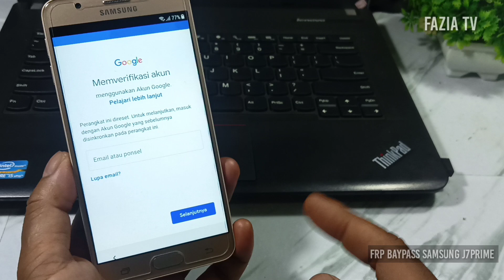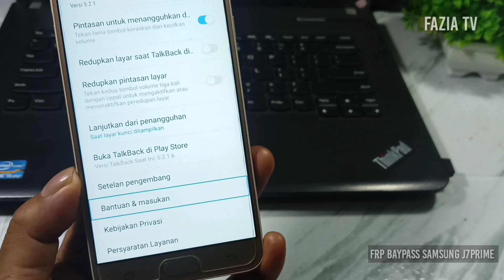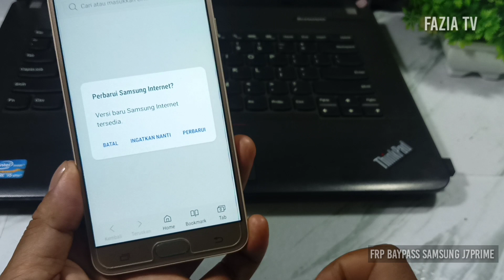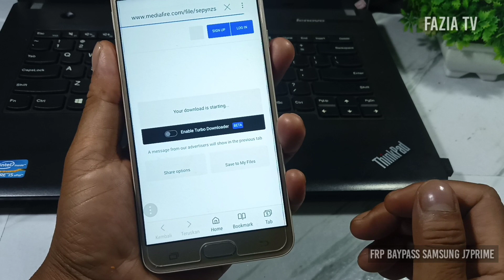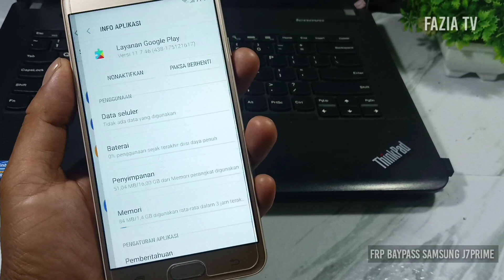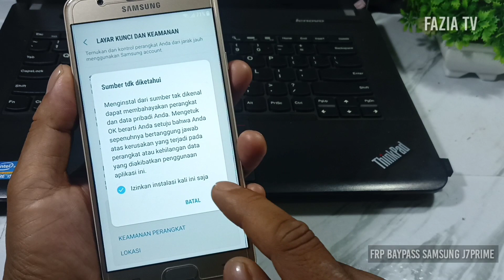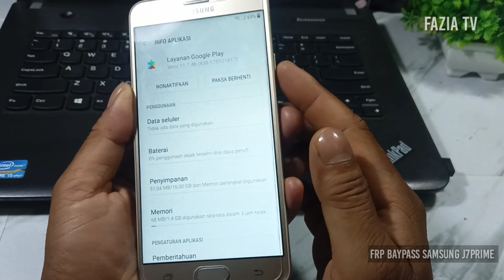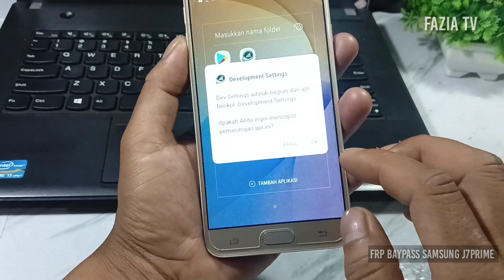cara mengatasi lupa akun google Samsung j7 prime 2024 tanpa pc.bypass frp Samsung j7prime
cara mengatasi lupa akun google Samsung j7 prime  2023 tanpa pc.bypass frp Samsung j7prime

di video ini saya bagikan video tutorial cara mengatasi lupa akunn google hp Samsung j7prime tanpa pc atau leptop terbaru 2023.

untuk kasus lupa akun google hp Samsung j7prime ini biasanya terjadi setelah melakukan reset hp Samsung j7prime.

bila kalian mengalami masalah lupa akun google Samsung j7prime setelah reset hp silahkan tonton video ini sampai selesai.

video ini berisi :
cara mengatasi lupa akun google hp Samsung j7prime
cara mengatasi lupa akun google Samsung j7prime tanpa pc
cara mengatasi lupa akun google hp Samsung j7prime tanpa leptop
cara mengatasi lupa akun google hp Samsung j7prime komputer
cara mengatasi lupa akun google hp Samsung j7prime 2023
cara mengatasi lupa akun google hp Samsung j7prime terbaru 2023
cara mengatasi lupa akun google hp Samsung j7prime Paling terbaru 2023
frp bypass Samsung j7prime terbaru 2022
frp bypass hp Samsung j7prime tanpa pc
frp bypass Samsung j7prime tanpa leptop